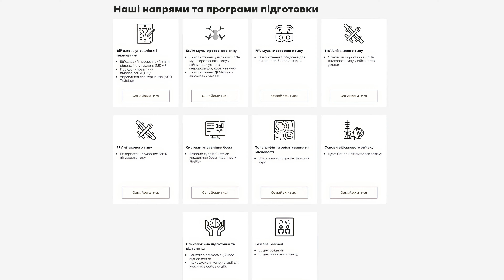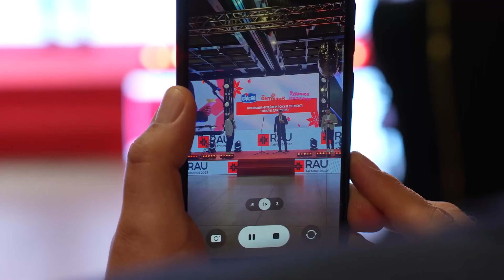Розвиток у війну OKWINE та ЕКСКЛЮЗИВНА аналітика ринку | Новини тижня від RAU #91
00:00 - Про головне у випуску.
00:46 - Розвиток OKWINE у війну та чому мережа виномаркетів не має таємних покупців.
02:41 - Хто з ритейлерів приєднався до програми “Національний кешбек”.
03:22 - Новий затишний овий Сільпо у Тернополі.
03:54 - Ексклюзивна аналітика від Асоціації ритейлерів України: скільки відкрито і закрито магазинів, сплачено податків та людей працює в галузі.
05:31 - 9 млн грн на фахову підготовку військовослужбовців у школі Боривітер. Хто з членів асоціації долучився.
06:42 - Правила проведення RAU Awards 2024 змінилися, встигніть подати заявку.

💃🏽 Одяг ведучої від бренду Calvin Klein Jeans в ТРЦ Gulliver

🔗 RAU Analytics / У першій половині 2024 року ритейлери забезпечили роботою майже 420 000 українців - ttps://rau.ua/novyni/2024-roku-ritejleri-robotoju/

💡 Доєднуйтесь до наших СОЦ МЕРЕЖ, де:
• Актуальні новини роздрібної торгівлі та торговельної нерухомості
• Аналітика ринку та лобіювання інтересів галузі
•  Профільні заходи RAU

Retail Association of Ukraine is the most active and effective non-government, non-profit organization operating for the benefit of retail market players.
Join us to see what we have to offer and keep an eye out for some new innovative additions to our Networking platform that will help you to be even more successful in building your professional Network!